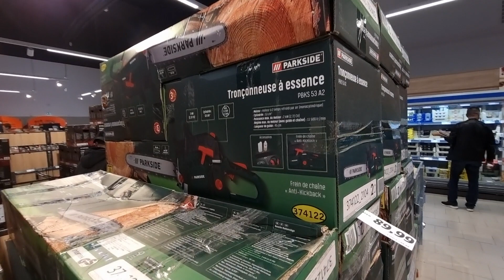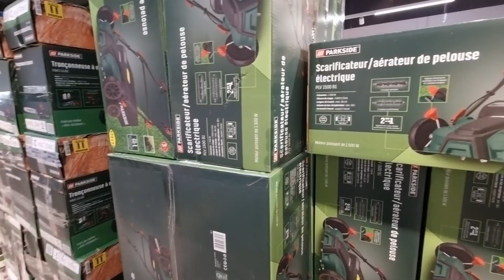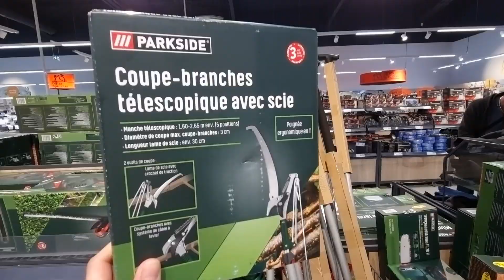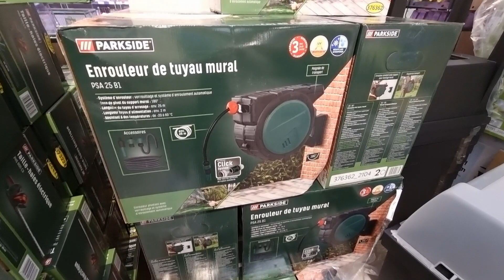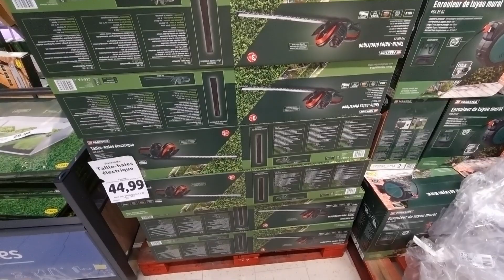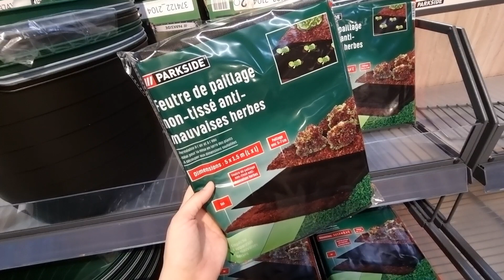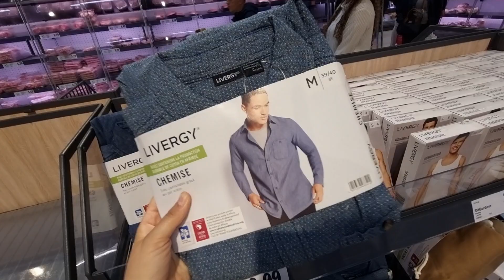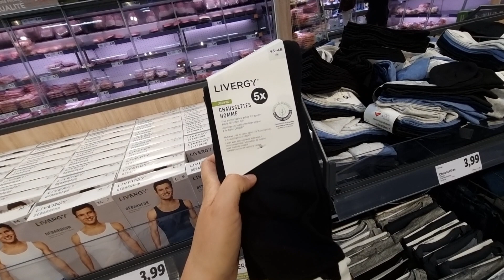🚨💛EXCLU ARRIVAGE LIDL LUNDI 25 avril 2022 PARKSIDE JARDIN